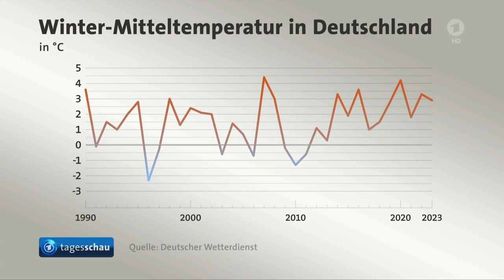Christkindlesmarkt in Nürnberg eröffnet, Aussicht auf Winterwetter, Das Wetter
Christkindlesmarkt in Nürnberg eröffnet, Das Wetter